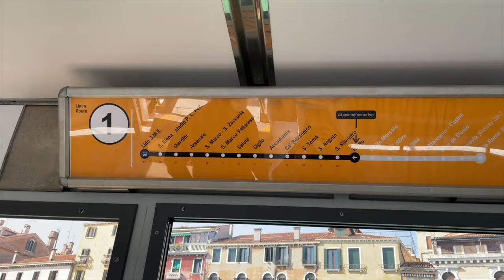THE BEST OF VENICE, ITALY | A Perfect Day in the Floating City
Join us for the perfect day in Venice, Italy! 🇮🇹

We start the day off in the tourist center of Venice, San Marco Square, where we ponder the architectural significance of Basilica San Marco and the Campanile San Marco before getting lost in the tiny, twisting alleys. We go in search of a delicious lunch and (of course) Aperol spritz 🍹 and we find it at a tiny cafe with a perfect view of Basilica Santa Maria Gloriosa dei Frari. ⛪️ We cruise the Grand Canal on the vaporetto before tucking in to a traditional, Venetian feast at L’Osteria San Barnaba. 🚤🍝 It doesn’t get more perfect than this in Venice!

Follow in our footsteps! ⬇️
-Ponte dell’Accademia
-San Marco Square
 -Basilica San Marco
 -Campanile San Marco
-Bar l’Archivio (lunch)
-Basilica Santa Maria Gloriosa dei Frari
-Ponte Rialto
-Dorsoduro Neighborhood
-L’Osteria San Barnaba (dinner)

This Venice travel vlog is the second video in our Italy series!

We have one more video of our time in Venice before we move on to our next destination, Florence!

STAY IN THIS BEAUTIFUL, TRADITIONAL HOME! We loved the quiet, off-the-beaten path AirBNB in the Dorsoduro neighborhood of Venice. Close to water taxi’s and the Ponte dell’Accademia. ⬇️

A perfect day in Venice, Italy. | Venice, Italy | March, 2022

Hey guys! 😄 We’re Marshall and Aimee, an American couple who dropped everything to travel the world. 🗺 After a long wait through COVID and after saving for years, we finally left for a year of world travel in December of 2021. ✈️
Since we met our mission has been to “see the world through each others eyes”. 👀 That includes the eyes of the amazing people (and animals) we meet on the road! We strive for budget travel and love finding interesting ways to save money while traveling. 💵 Recently we’ve been housesitting our way through Europe! 🐶🐈